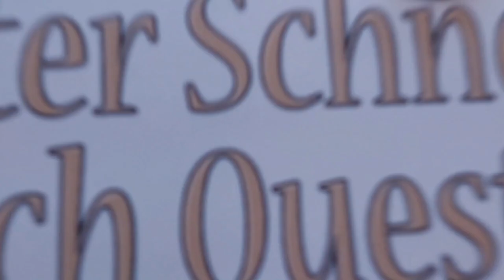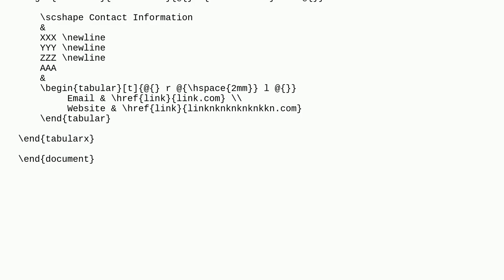Tex: How to align rows within cell in Latex?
How to align rows within cell in Latex?

A special thanks goes out to the community

  tables horizontal-alignment hyperref